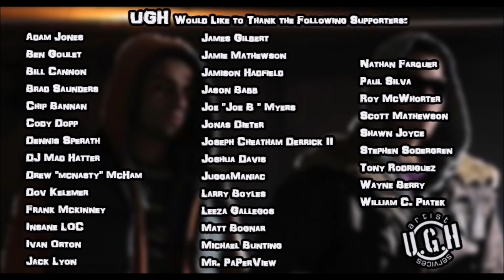UGH Presents: The Young and The Wicked Cypher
Featured Artists:
Young Wicked
S'gheti J the AabominatioN
Krypto Man
Big Homie Wes
Black Magic
Fame The H.O.F.
Jonathon Hellhouse
Trouble Maker
MC HoloRhyme

Beat by Stir Crazy
Mixed by Intrinzik
Video by UGH Creative Team